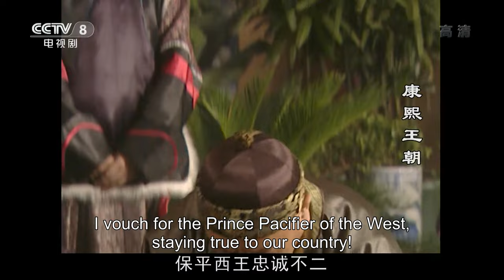[Eng Sub] Kangxi Dynasty EP.15 Kangxi names Zhu Guozhi as Governor of Yunnan to supervise Wu Sangui